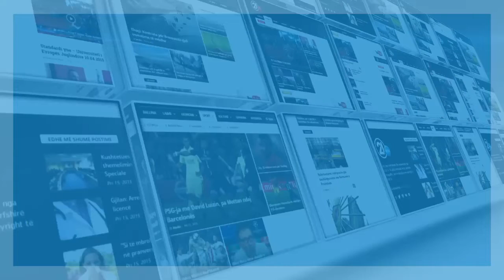Click - Bekim Haxhiu - 07.06.2019